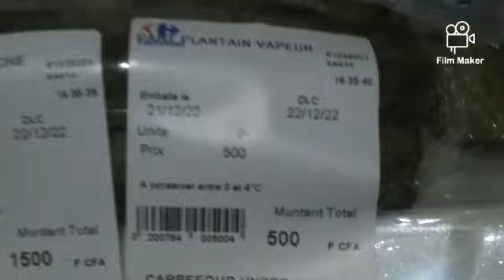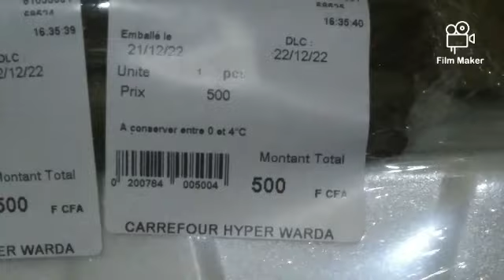Mets de pistaches et Bâton (le soir du 21 Décembre 2022)...